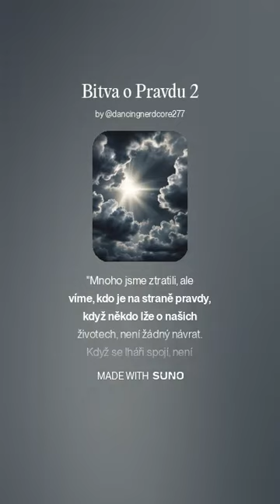Bitva o Pravdu 2